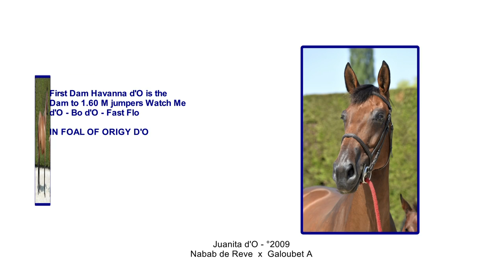Juanita d'O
In foal to Origi d'O
This lovely mare jumped at 1m30 level herself with Thomas De Wit. Furthermore she is the sister to Bo d'O (1m60 - Jenn Serek), Fast Flo (1m60 - Nicole Peterson), Watch me d'O (1m50 - Federico Francia) and the 7-years-old Louis d'O (1m35 - Vittoria Vignale). Also Hasj d'O (1m50 - Laurent Goffinet), Folie Bergere d'O (1m50 - Therese Søhol Henriksen), Billy Jeane d'O (1m45 - Jody Bosteels) and Newton of Colors (1m45 - Joelle Rigaudiere) descend from this dam line.